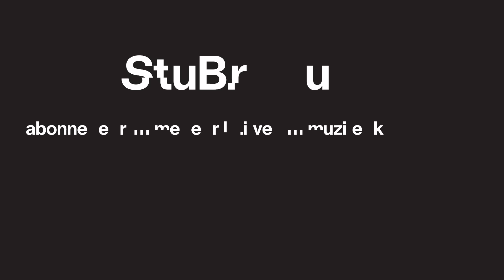The Tunnel — Sam Fender - Dancing in the dark (Bruce Springsteen cover)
Sam Fender performing 'Dancing In The Dark' / Bruce Springsteen cover, live at Studio Brussel in Belgium on April 12th, 2019.